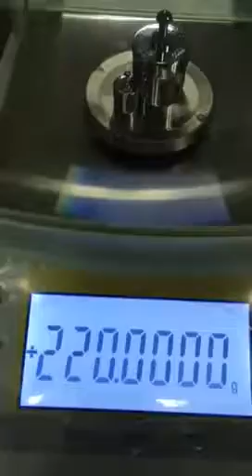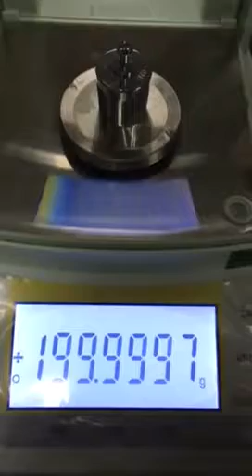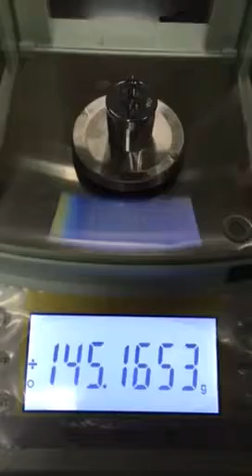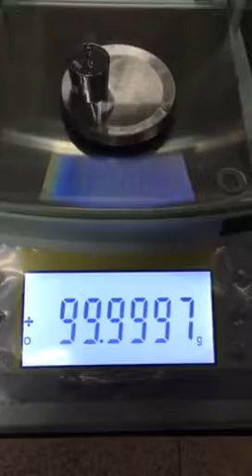automatic calibration 220g 0.0001g analytical balance